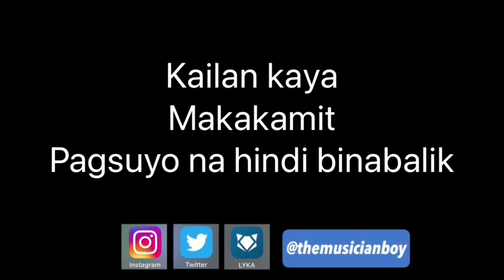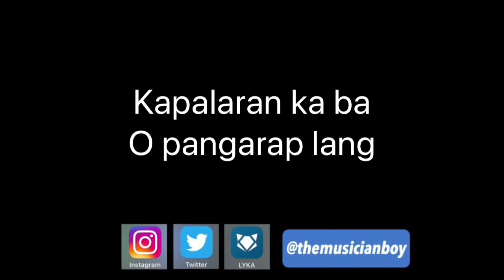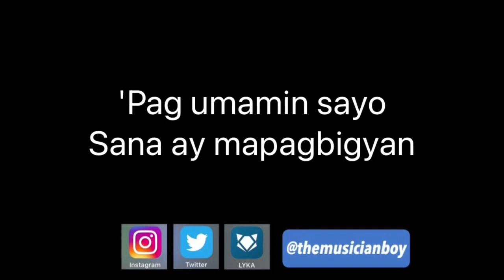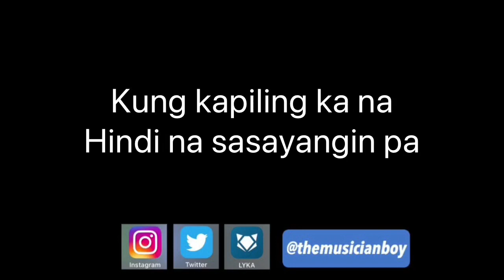Pasalubong | LOWER KEY | Ben&Ben x Moira Dela Torre | Piano Karaoke by Aldrich Andaya | Instrumental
LYKA: @themusicianboy

Moira Dela Torre, who is featured on "Pasalubong", co-wrote the song with Paolo Benjamin, Miguel Benjamin, and Jason Hernandez. She told in a statement, "It isn't so common anymore today to say what you mean. So I love that after a whole song of poetry, we end with the simplest but scariest lines to say... Gusto Kita."

Piano Karaoke by Aldrich Andaya